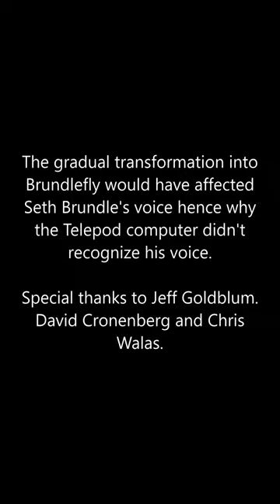The Fly: Voice Not Recognized Scene - Updated.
An updated version of a scene from The Fly starring Jeff Goldblum. In the scene from the movie, Seth Brundle (Jeff Goldblum) accesses the Telepod computer and requests a disc on preliminary integration. But, the Telepod computer does not recognize his voice. In the updated version, I made Jeff Goldblum's voice deeper as his gradual transformation into Brundlefly is affecting his voice and thus why the Telepod computer doesn't recognize his voice. Special thanks to Jeff Goldblum. David Cronenberg and Chris Walas.